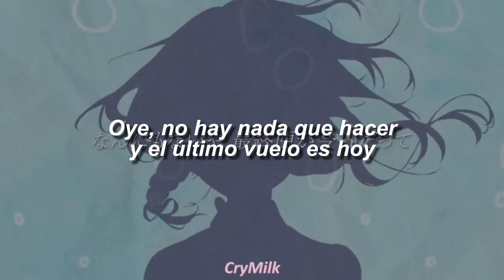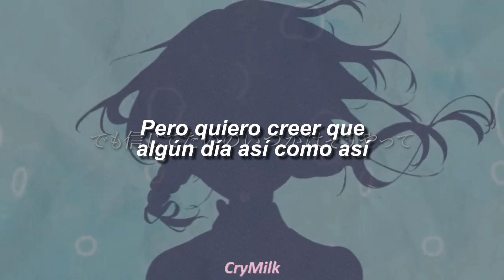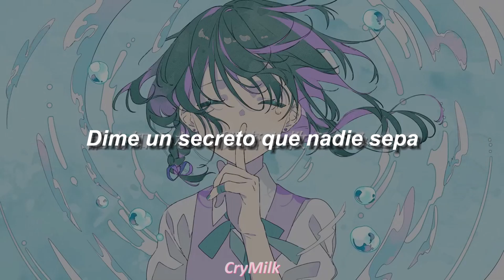MIMI - ヒミツ (Secret) | Sub Español